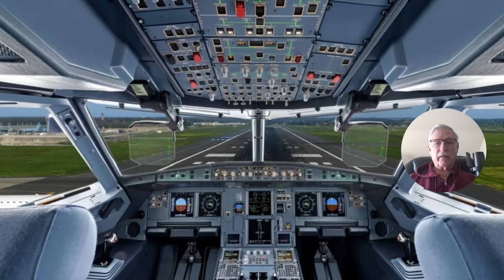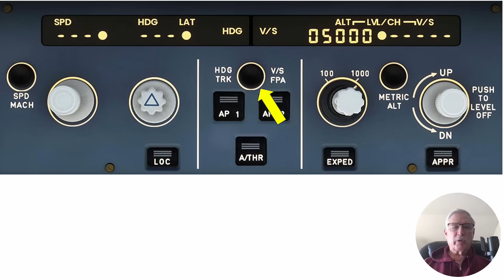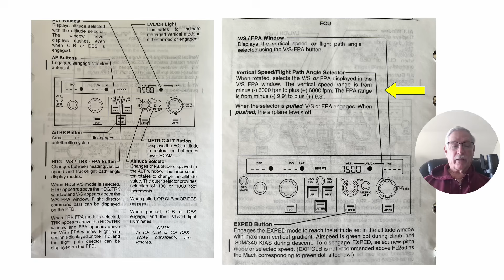A Very Poor Flight Control Design and Carless Operation Kills! Air Inter flight 148 Accident.